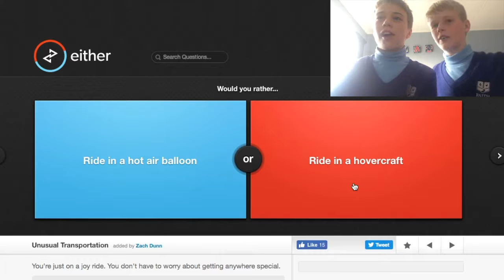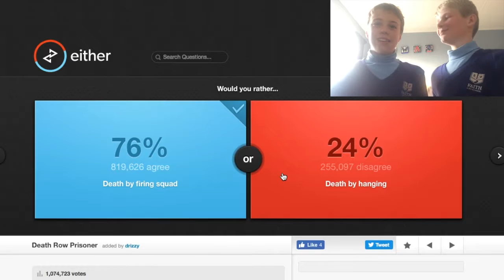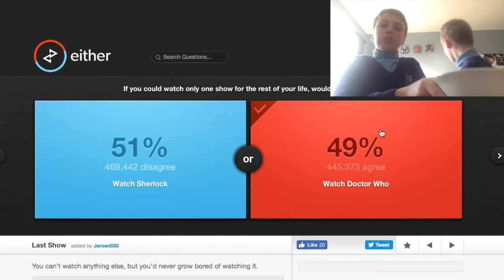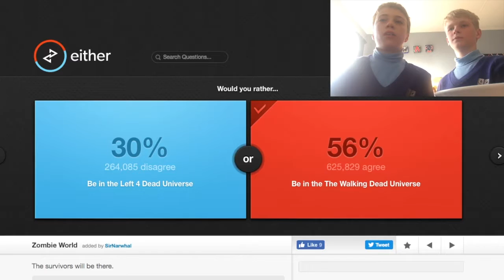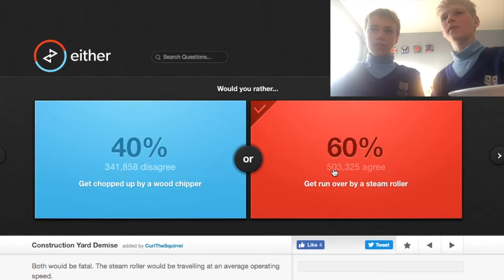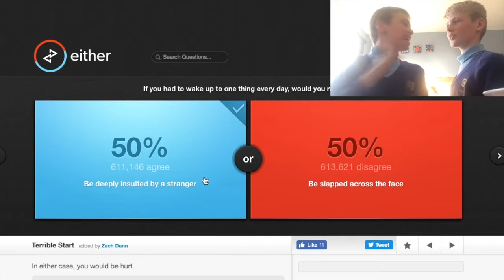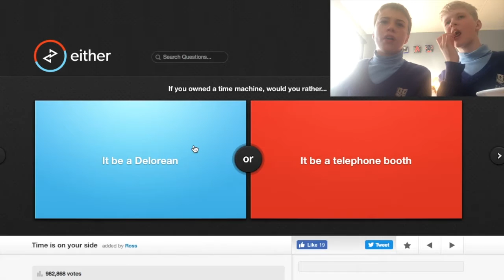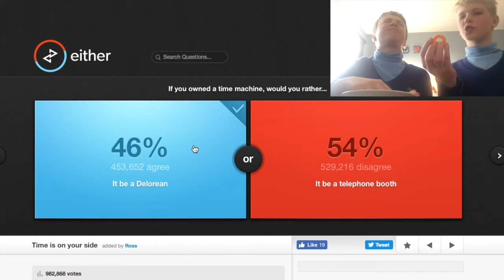Would You Rather With Challenge Z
-Credits-
All titles and images created by Ewan Hoyle NZ
Intro made by Ewan Hoyle NZ
Intro/Outro Music by: MDK
Song Title: Mega